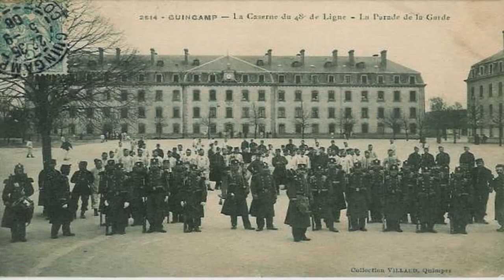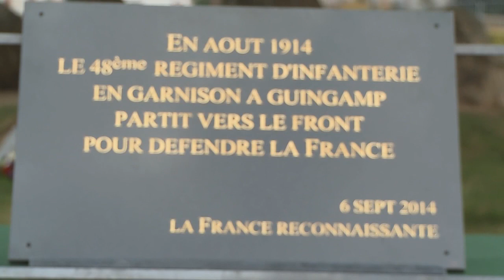Guingamp célèbre ses héros de la Grande Guerre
Dans le cadre des commémorations du centenaire de la Première Guerre mondiale et de l’opération « 100 villes, 100 héros, 100 drapeaux », le ministre de la Défense a présidé samedi 6 septembre, la  cérémonie organisée à Guingamp (22). Les hommes du 48e régiment d'infanterie et l'un de leur héros, l'adjudant Jean-Marie-Tugdal Henry, ont été mis à l’honneur.

A l'initiative du général Pierre de Villiers, chef d'état-major des armées, cent cérémonies étaient organisées simultanément, le samedi 6 septembre 2014, dans la France entière. Dans le cadre de cette opération nommée « 100 villes, 100 héros, 100 drapeaux », Jean-Yves Le Drian a présidé la cérémonie célébrée à Guingamp dans l'ancienne caserne du 48e régiment d'Infanterie. Les hommes de ce régiment, partis vers le front à l'été 1914, avaient participé  à la bataille de la Marne dès le mois de septembre 1914. Parmi eux, l'adjudant Jean-Marie-Tugdal Henry s'était  particulièrement